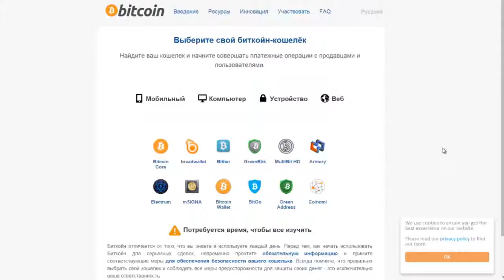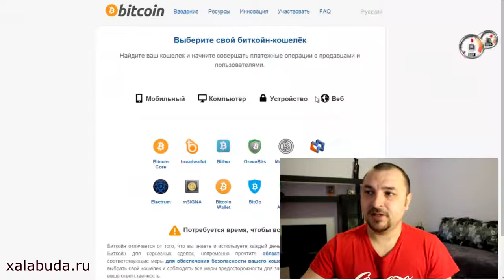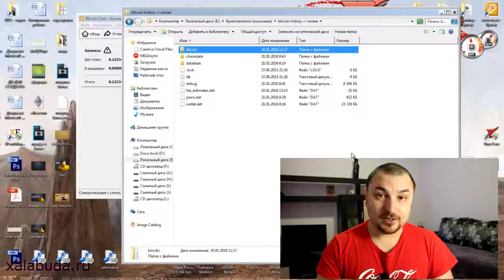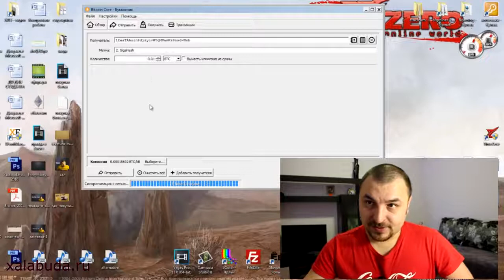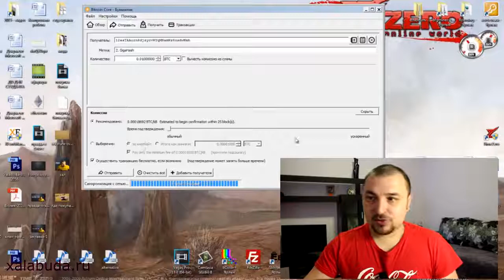Как пользоваться Биткоин кошельком (Bitcoin Core)